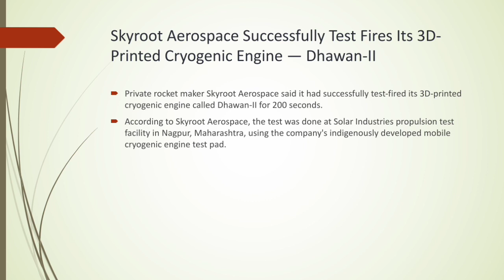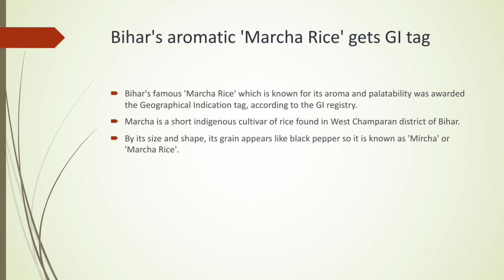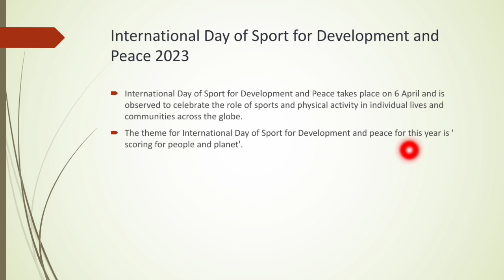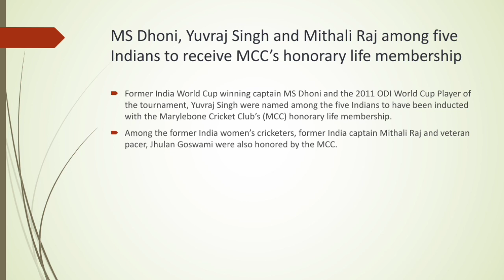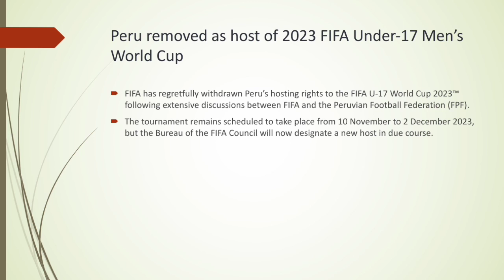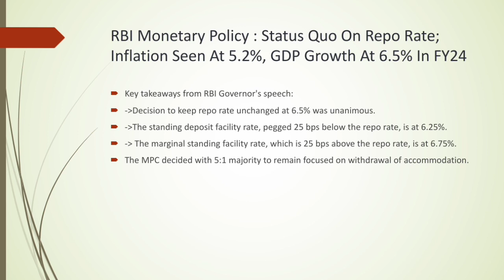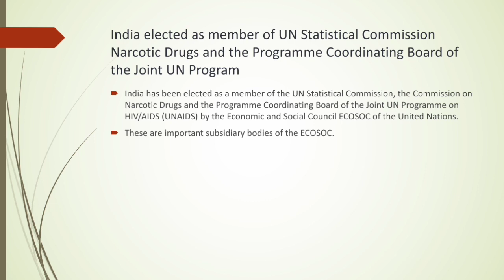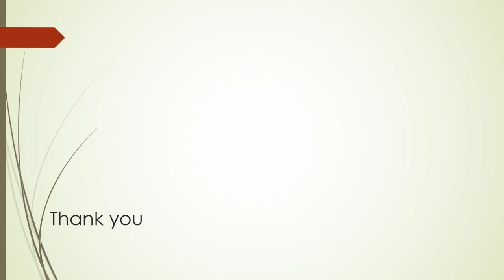Daily Current Affairs (07 April 2023) in Malayalam